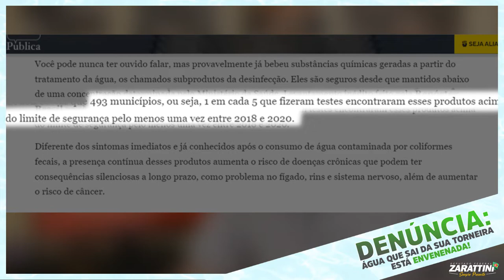Dia Mundial da Água - Denúncia!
A água que sai da sua torneira pode estar contaminada, em 763 cidades brasileiras a água é  imprópria para o consumo humano.

Somos um país rico em recursos hídricos, porém mais de 35 milhões de pessoas não tem acesso à água potável em suas vidas.

Água é um direito humano de primeira necessidade, por isso, temos que cobrar dos governos investimentos em tratamento de água e esgoto, além de acesso para todas as pessoas.
O uso consciente e sustentável da água é primordial para a saúde do planeta e a vida das futuras gerações.